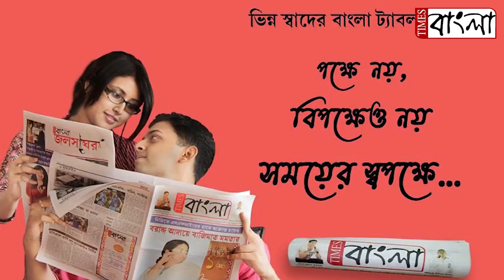নদিয়ায় প্রশাসনিক বৈঠকে কৃষ্ণনগরের সাংসদ মহুয়া মৈত্রকে কড়া বার্তা মমতা বন্দ্যোপাধ্যায়ের